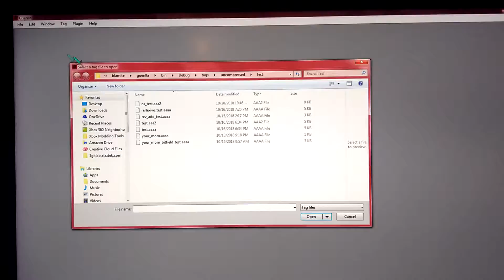Guerilla hates me